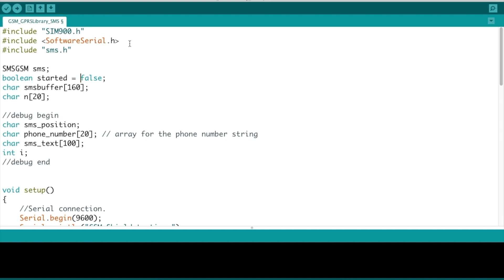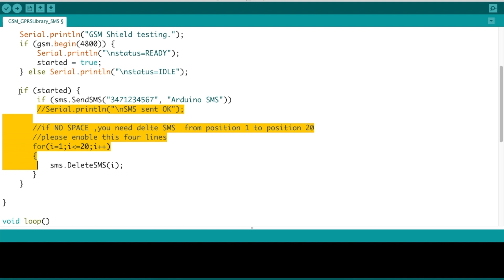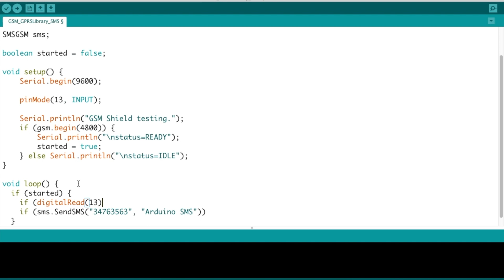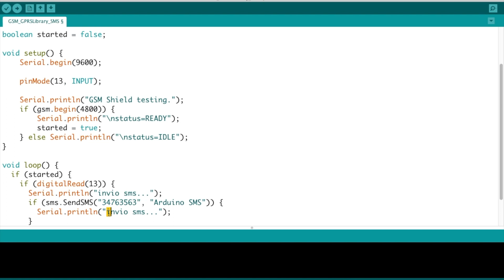Inviare un SMS premendo un pulsante con Arduino - #106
In questo video invieremo SMS con una shield GSM per Arduino. Premendo un pulsante un SMS verrà spedito al numero indicato. Utilizzo una shield SIM900. Su amazon